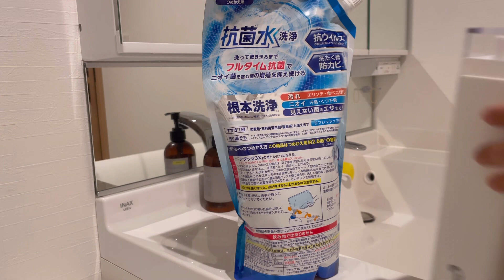Daily life living in Japan | After work night routine of a working mom | relaxing vlog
Hi, for today’s video is about my routine as a working mom living here in Japan.
It was a rainy day even so I felt everything was perfectly fine on once I lay down
On our comfortable bed. It’s getting colder and colder everyday. Take care of yourself.

Some of my playlist that you might want to watch.

Check me on my Insta and Fb page

00:00 arrived home late afternoon on rainy day
02:51 changing bedroom sheets and laundry
04:39 preparing leftover dinner
07:27 a relaxing night routine
08:43 preparing to go to bed. goodnight